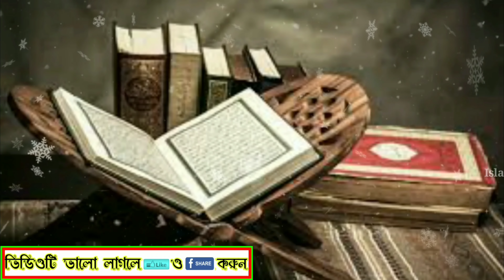মসজিদে নামাজ পড়ার সময় ভূমিকম্প 🌍 তারপর কী ঘটল দেখুন 🙉 না দেখলে বিশ্বাসই করবেন না |Power of Faith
Subject : Power of Faith.
মসজিদে নামাজ পড়ার সময় ভূমিকম্প  তারপর কী ঘটল দেখুন, না দেখলে বিশ্বাসই করবেন না ।
Powerful Informative video about Faith.
Miracle of Faith in Islam

ভিডিওর মধ্যে আলোচনা করা হয়েছে একটি গুরুত্বপূর্ণ বিষয়, বিষয়টি হলো : ইন্দোনেশিয়ার একটি মসজিদে নামাজ চলাকালীন, হঠাৎ করে ভূমিকম্প শুরু হয়ে যায়। সেই ভূমিকম্পে নামাজরত মুসল্লিদের অনেকেই নামাজ ছেড়ে পালিয়ে যায়। কিন্তু ইমামসহ বেশ কয়েকজন মুসল্লি তখনও পর্যন্ত নামাজ ছাড়েনি।এমনকি যারা নামাজ ছেড়ে পালিয়ে যাচ্ছিল তারাও পরবর্তীতে আবার ফিরে এসে নামাজের শামিল হয়।
এর সঙ্গে সঙ্গে এই ভিডিওর মধ্যে বলা হয়েছে যে, নামাজের প্রতি মানুষের এই আকর্ষণ, আল্লাহর প্রতি মুসলমানদের ঈমান যে কতটা মজবুত, তা প্রমাণ করে যুগে যুগে কালে কালে এ জাতীয় আরো অনেক ঘটনা থেকে।
যেমন নবী সাল্লাল্লাহু আলাইহি ওয়াসাল্লাম আবু বকর ওমর এবং মুসলিমদের আর ওই ধরনের ঘটনা বর্ণনা করা হয়েছে। যে নামাজরত অবস্থায়, তাদের ওপর বিভিন্ন ধরনের বিপদ এসেছে কিন্তু তারা নামাজ ছেড়ে দেয়নি।

পরিদর্শক আশা করেছি বীর্য থেকে আপনি উপকৃত হবেন এবং আশা করছি যে ভিডিওটি ভালো লাগবে ইনশাআল্লাহ।আর এই জাতীয় আরো নতুন নতুন ভিডিও পেতে আমাদের চ্যানেলটি সাবস্ক্রাইব করে বেল নোটিফিকেশন অন করে দিন।